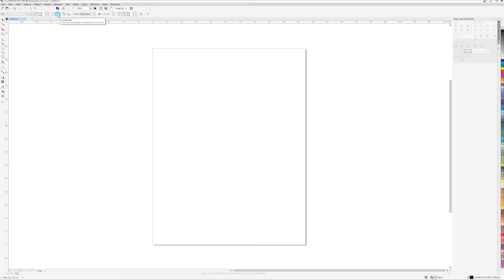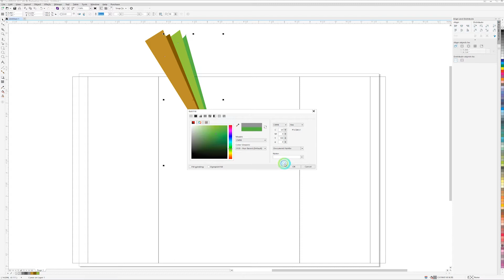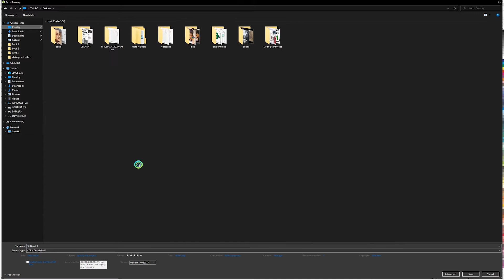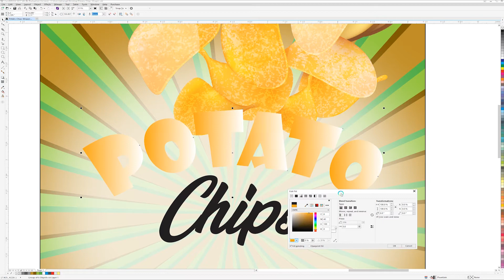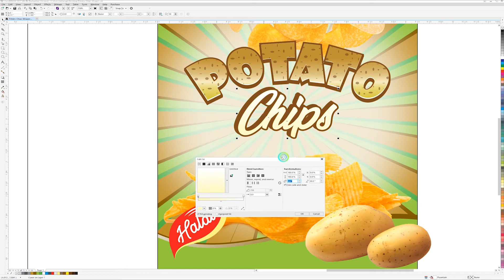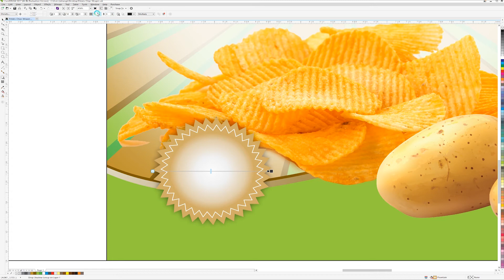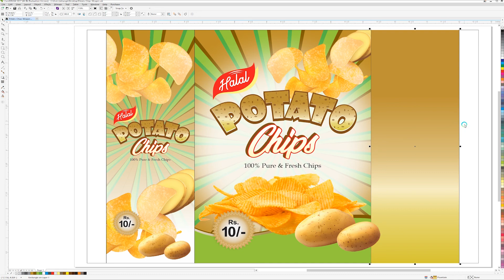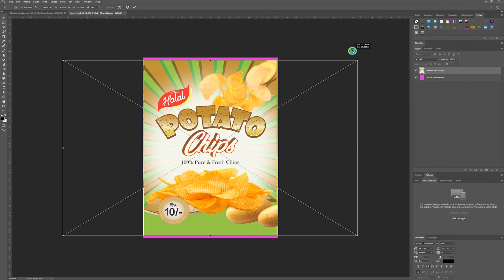How to Design Chips Packing? Fresh Potato Chips Packaging​ Design in CorelDraw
Fresh Potato Chips Packaging​ Design in CorelDraw | Product Packaging Dieline/Layout

Packaging design is the connection of form, structure, materials, color, imagery, typography, and regulatory information with design elements to make a product suitable for marketing.